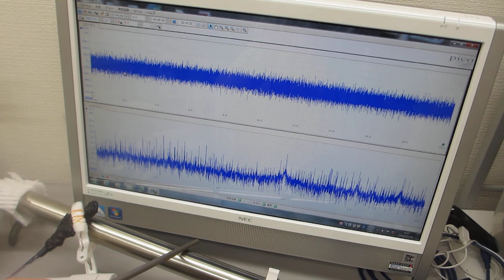超音波プローブの発振制御による「ステンレスパイプの表面改質」実験（超音波システム研究所）